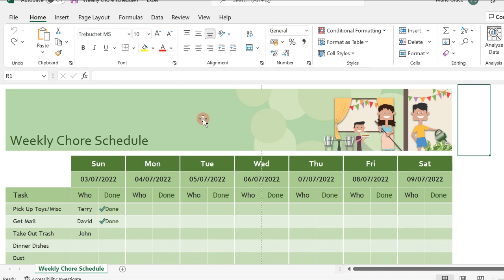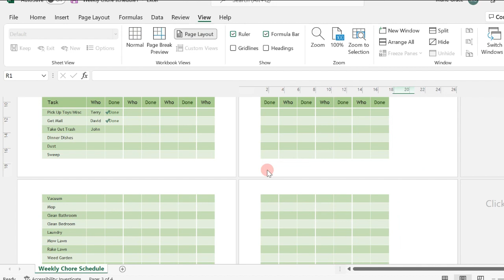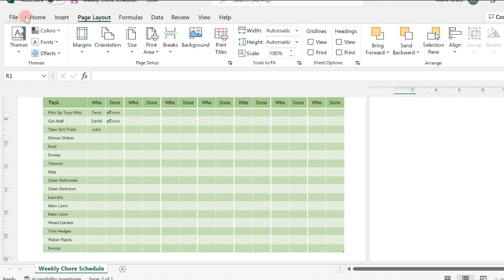EXCEL PAGE SET-UP TO FIT IN ONE PAGE BEFORE PRINTING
How to fit excel sheet in one page before printing?
-page layout
-paper size
-paper scale